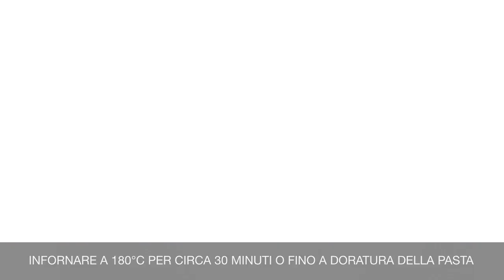Crostata alla crema di limone / Tutorial ricetta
Come fare una crostata buonissima? La ricetta della crostata alla crema di limone ti aspetta, scopri come prepararla guardando il tutorial.

Come cucinare una deliziosa crostatina al limone?
Ecco tutti gli ingredienti per preparare la crosta alla crema di limone:

Per la pasta frolla:

UOVA 1
VANILLINA 1 bustina
SALE 1 pizzico
BURRO per lo stampo - q.b.

Per la crema:

FECOLA DI PATATE 30 gr
BURRO 50 gr
UOVA 2
LIMONE 2